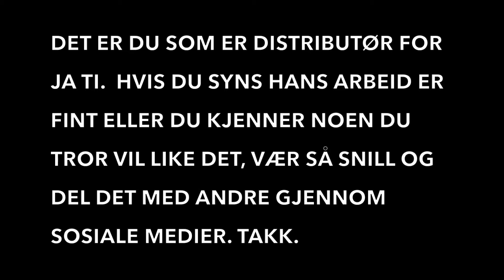Ja Ti- Putt 'en Der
En hyllest til Peter Metro, Norsk versjon (med litt endringer) av låta Nuh Put It Deh.
Riddim: "Al Pacino"
Ja Ti er bror til Nårsk Røbbadøbbartist Jah Tea.